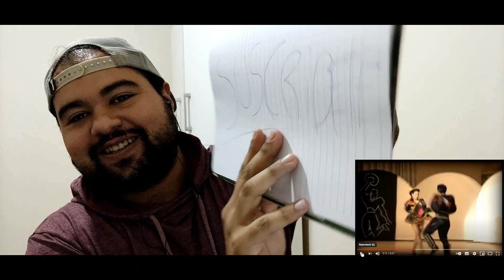VIDEO REACCION DE UN ARGENTINO A sayas - baile caliente - kalamarka (pareja de caporales)